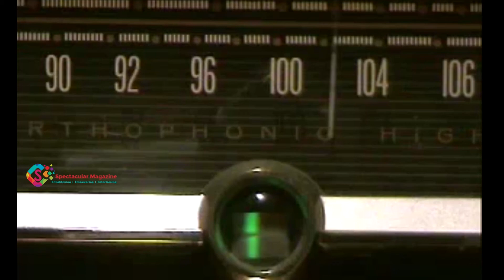SpectacularMagRadioShow w Pierce Freelon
BlackSpace founder PierceFreelon tell us about his program for creative BlackYouth. Host